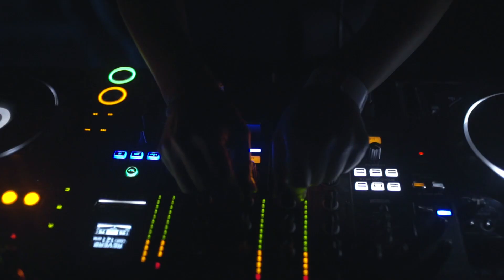OPTIMAL @ THE ROOM: Frekuensi Antara Launch Party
Mengundang beberapa collective untuk memperlihatkan pergerakan industri musik nasional. Talent yang kami bawakan untuk lantai The Room adalah Dekadenz dan Switchdance.

Membawa kalian ketempat gelap yang dikelilingi lampu-lampu merah gemerlap serta iringan musik yang intens.

Dengan bantuan visual dari Maika Collective yang menemani sepanjang Hotel Monopoli.
Supported by NewLandID